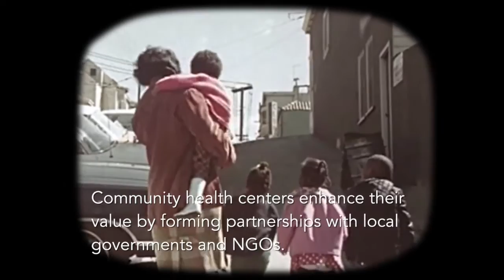Dr. Jack Geiger and the history of America’s FQHCs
“And this administration to day here and declares unconditional war on poverty in America.” Lyndon Johnson

I think it was necessary because we had visible social upheaval, riots, assassinations. In fact, we already were two nations separate and unequal along the chasm of race and ethnicity.

When the war on poverty, Medicare Medicaid, started we had a national poverty level of 22%. Ten years later it was 11%.

That's without precedent.

It has crept up back with the abandonment of those kinds of interventions and policies that there's something better
than 14%.

What is not reflected in that numbers something community health centers, particularly in urban areas know very well, which is that we have created very urban concentrations of poverty which have developed pathologies all of their own. And we're going to have to find ways to unpack those concentrations of poverty and the Supreme Court ruling to strengthen fair housing laws and their implementation will help.